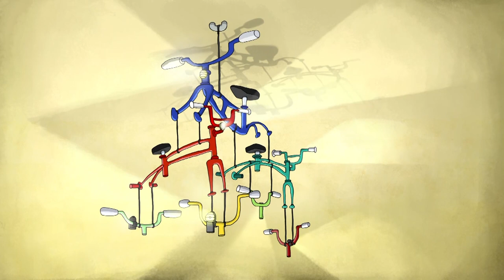Puncture Pump | Quacky Flappy Clips | Sarah & Duck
When their tandem bike gets a flat tyre, Sarah & Duck hope to get help from the local bike shop.

Sarah & Duck visit the bike shop when they get a flat tyre, but find that the pump is deflating all of the tyres instead of pumping them up!

*More about Sarah and Duck*
Sarah is a seven year old girl with big eyes and a green hat, who lives with her quacky, flappy best friend, Duck. Together, they
embark on simple but exciting adventures, full of imagination and humour.

Find Sarah and Duck on SarahAndDuck.com, Facebook, Twitter and Instagram for more fun!